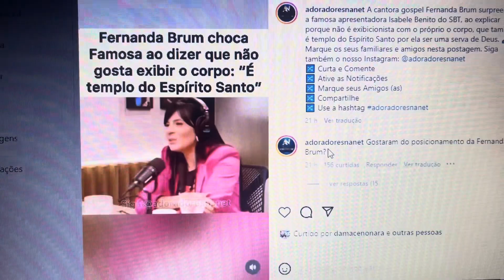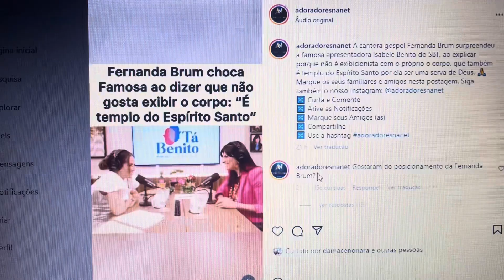Polemizou ao pedir uma foto assim para a Pastora Fernanda Brum || MIRO MALAGUÊS